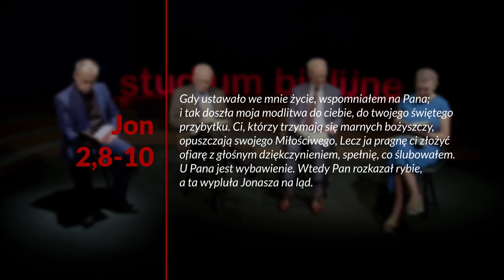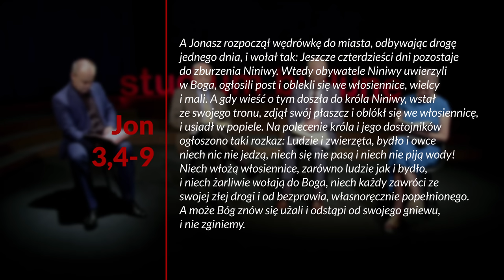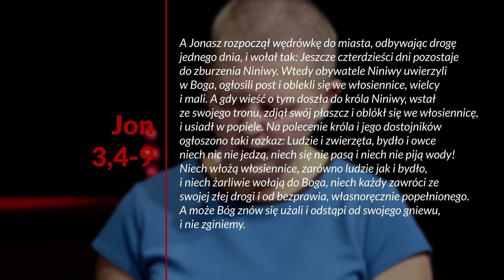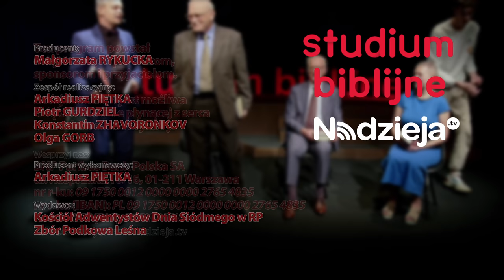Wymówki, aby uniknąć misji - Boża misja... (231104-5-#658)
Studium biblijne (sezon 51) z 4 listopada 2023 r., pt. „Wymówki, aby uniknąć misji”. Na podstawie kwartalnika „Lekcje Biblijne 4/2023: Boża misja jest moją misją”. Tytuł oryginału: „Adult Sabbath School Bible Study Guide 4/2023: God’s Mission - My Mission”.

▶️ STUDIUM BIEŻĄCEGO ODCINKA: Jon 1,1-4,11; Na 1,1; 2 Krl 17,5-6; Ps 24,1; Jk 1,27; Iz 6,1-8.

▶️ TEKST PRZEWODNI: „Potem usłyszałem głos Pana, który rzekł: Kogo poślę? I kto tam pójdzie? Tedy odpowiedziałem: Oto jestem, poślij mnie!” (Iz 6,8).

▶️ W STUDIUM BIORĄ UDZIAŁ: Mariusz Maikowski, Julian Hatała, Zdzisław Ples, Małgorzata Rykucka.

Zarejestrowano staraniem Kościoła Adwentystów Dnia Siódmego w RP, zbór w Podkowie Leśnej, 8 października 2023 r. w Wyższej Szkole Teologiczno-Humanistycznej im. Michała Beliny-Czechowskiego w Podkowie Leśnej, aula im. prof. Zachariasza Łyko.